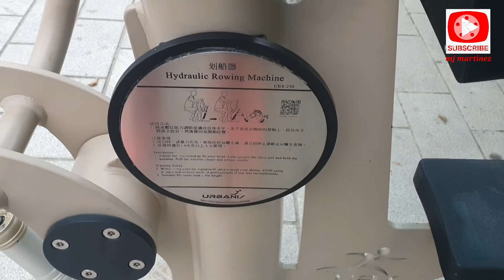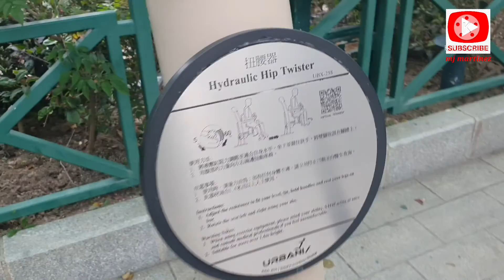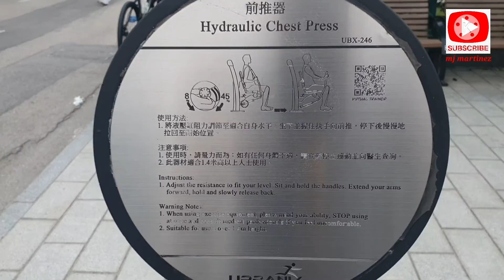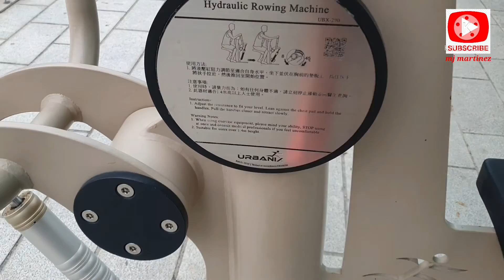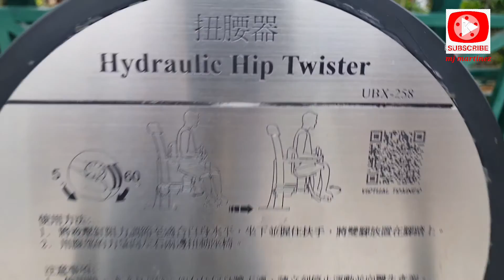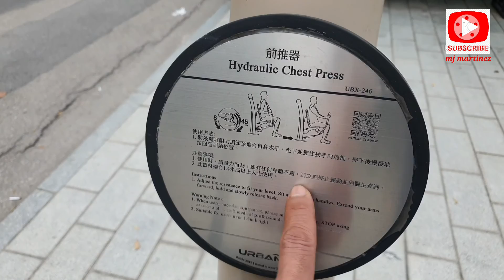Libreng GYM sa MACAU,(Free GYM EQUIPMENT for PUBLIC use)Location.??Watch till the end.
Please support to Watch my Previous video uploads, dont forget to Like, Subscribe and hit the notification bell, so that you will be notified to my incoming video. so i can help the other people who in needs.

balang araw makakatulong din sa mga taong nangangailangan.
Maraming salamat po,
MGA ka MJ.

@Mj Martinez